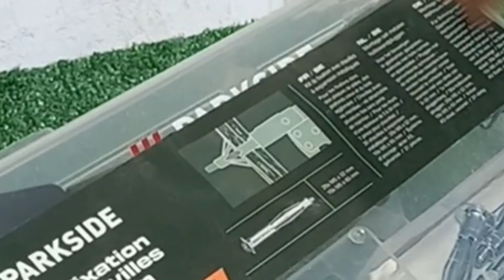#5 test /How to Use Molly Pliers to Install a Metal Anchor / Perfect for Drywall